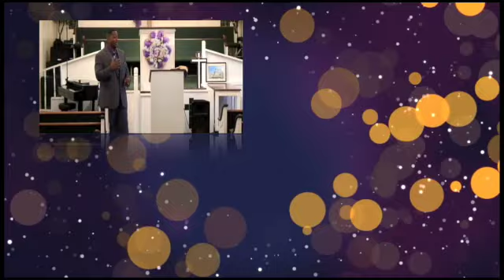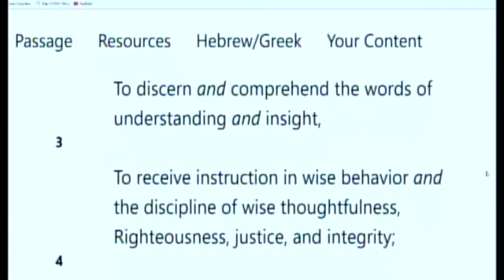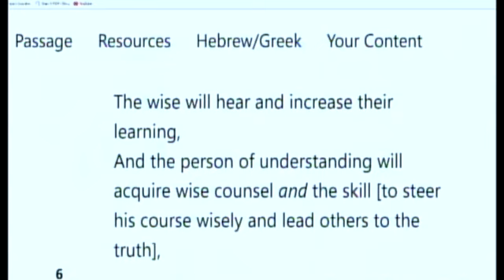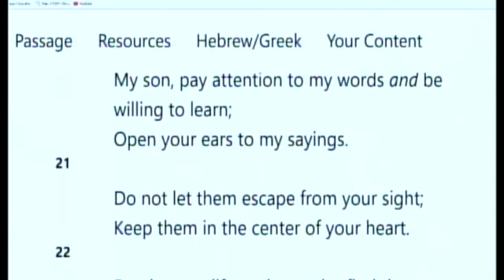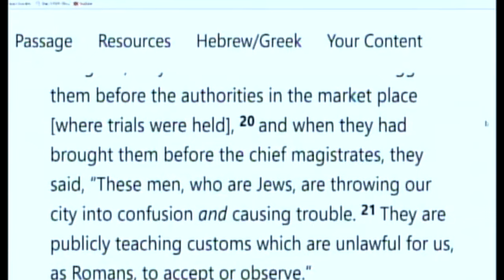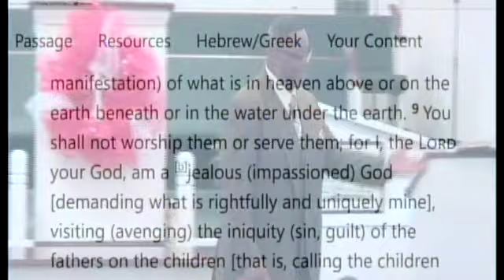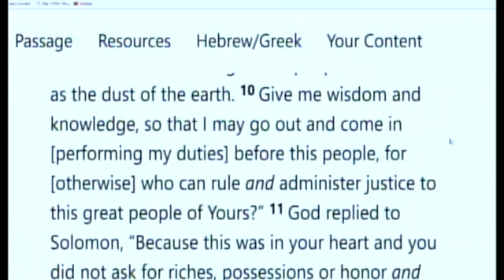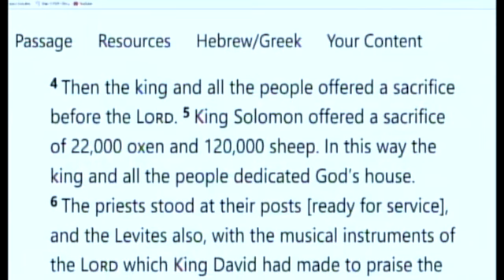Apostle Clifford D Daniels Sr Part 3 "The Power Of Surrender"